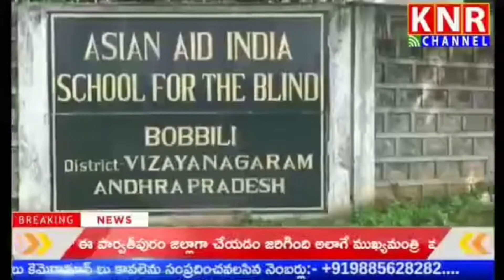ఆదిత్య జన్మదిన వేడుకలు|| s/o Dr Hemakshi & Rajasekar(BM)